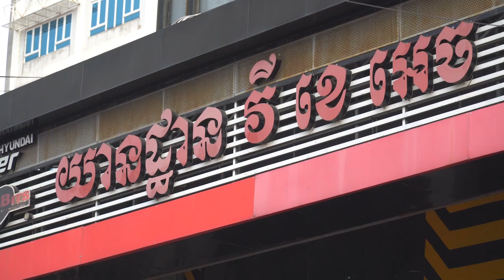ក្រុមប្រណាំងរថយន្តការ៉ាកម្ពុជា បានមកដល់ខេត្តបូរីរ៉ាម ប្រទេសថៃ ត្រៀមចូលរួមប្រណាំងព្រឹត្តការណ៍ Asia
ក្រុមប្រណាំងរថយន្តការ៉ាកម្ពុជា បានមកដល់ខេត្តបូរីរ៉ាម ប្រទេសថៃ ត្រៀមចូលរួមប្រណាំងព្រឹត្តការណ៍ Asia Cross Country Rally 2022